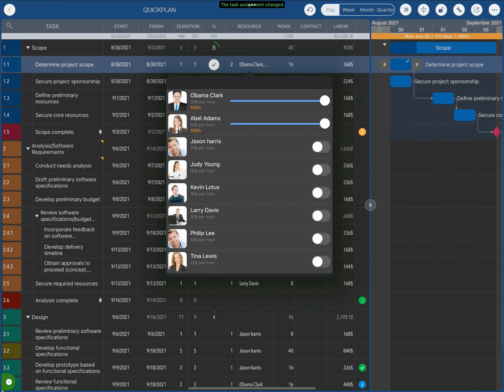QuickPlan for iPad - New Preview Video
QuickPlan makes project planning easier than ever before. Project management with natural gestures on the Gantt chart, sync and share projects across multiple devices and teams, and support integration with Microsoft Project Plan.

The feedback from users in the App Store recently:
I work as Offshore drilling Site preparation coordinator. This application really help me trough highly dynamic change of planning of offshore fleets. Also helps me for daily target through the following month. Good job. Great thanks for the Developer. Keep up the innovation.
Very helpful even for complex projects. With this App you can easy handle difficult tasks. In combination with the compatible Mac-App it is one of my favorite Software in the Apple-World.
macos、iCloudとの連携出来き、シンプルなインターフェイスで使い勝手がものすごく良いです。この種のソフトを色々試してきましたが導入コストもお手頃で、これから使い込みます。 一つ要望ですがmacosのマイルストーンのショートカットが有ればありがたいです。
Finally a project management app, that you can actually use. I was trying many other apps. My attempts was often cut short due to overly complicated steps to create a simple project, let alone to manage it. Well, thanks to Hao Li, that has changed. Took me less than an hour to get my first project up and running. Even more, I have never done project management work in my life and after a month of using it, my projects are in top notch shape. If you pair it with the Mac version of the app, the things are getting even better. If I have to make a recommendation, I would encourage you to develop a PC version of the app. Thank you and keep up the good work!